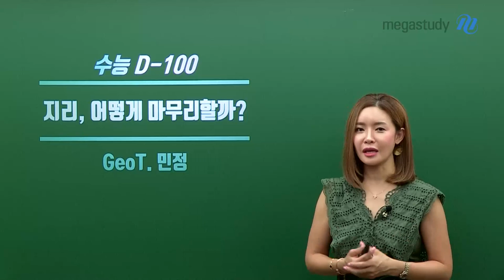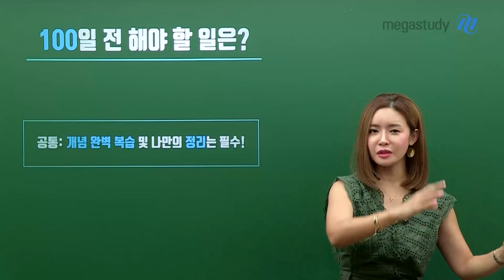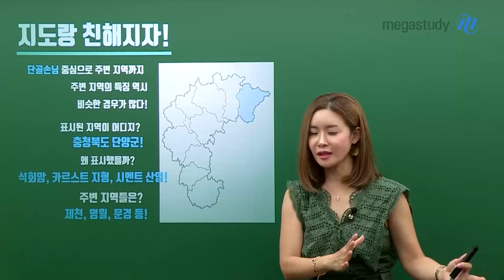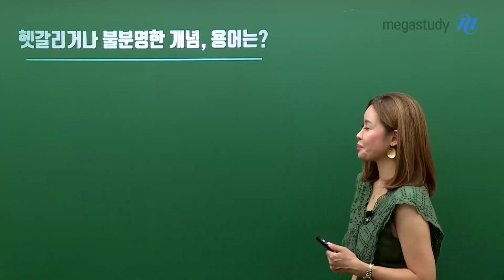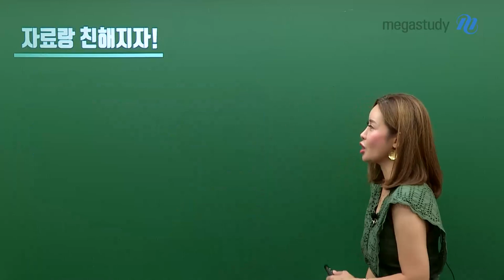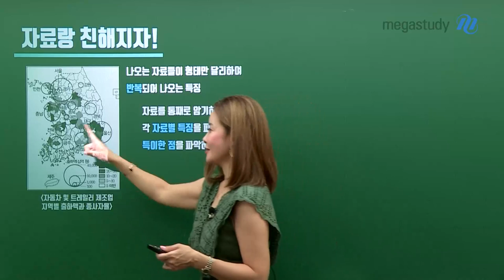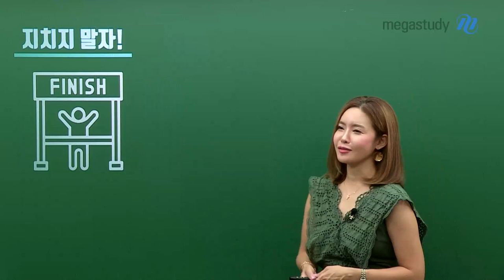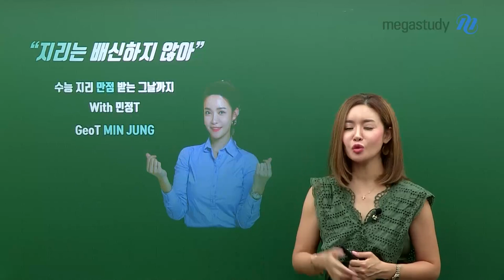[메가스터디] 사회 민정쌤 - 수능 D-100, 지리 어떻게 마무리할까?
수능 100일을 앞둔 지금,
민정쌤이 알려주는 100일 전 해야 할 일은?
ㅇㅇ와 친해지기!

ㅇㅇ이 무엇인지 궁금하다면 지금 바로 영상으로 확인하세요!

지리는 배신하지 않아!
민정쌤이 끝까지 응원할게요 😊

- 사회 민정 선생님을 더 알고 싶다면?